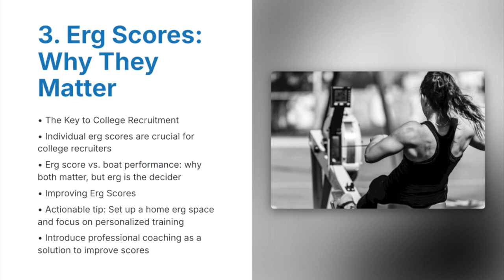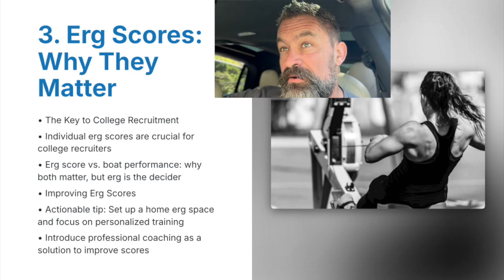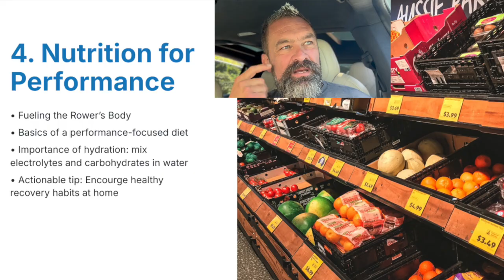Part 2: New Parents of Junior Rowers! Here is information for you on how to support your child!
Erg Score and Nutrition Why They Matter

"Supporting Your Junior Rower’s Success: A Parent’s Guide"

In this series, I’m sharing essential strategies for parents to help their junior rowers achieve peak performance. From ERG SCORE improvements to mastering rowing machine technique and preparing for college recruitment, each video breaks down steps to give your child a competitive edge. Time is of the essence when it comes to getting these foundations right.

I’m Xeno Müller, an Olympic gold and silver medalist in the men’s single scull, and I’ve coached countless junior rowers to elite levels. With my experience at the highest levels of rowing and my personal journey as a college recruit, I am uniquely positioned to guide your child toward success. Let’s work together to help them reach their fullest potential!